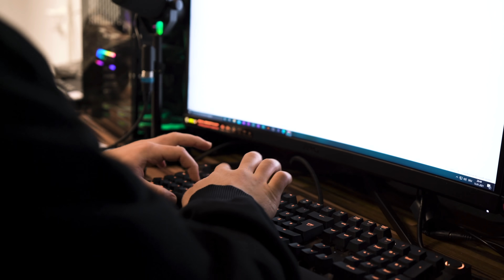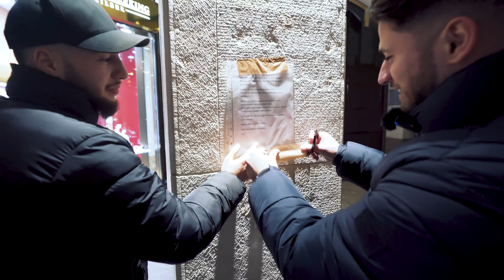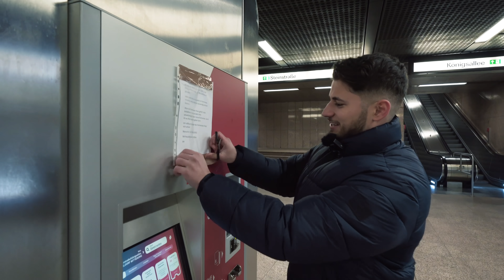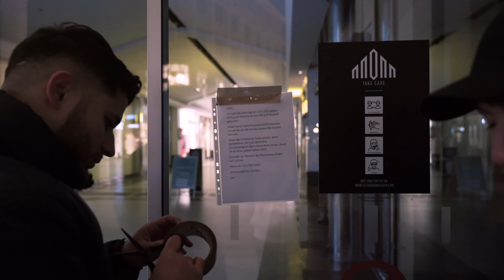SOZIALES EXPERIMENT - das Vertrauen der Menschen für Geld testen l YaviTV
Jeden Tag Live auf Twitch - YaviTV

family friendly